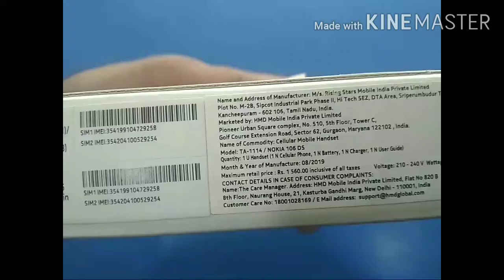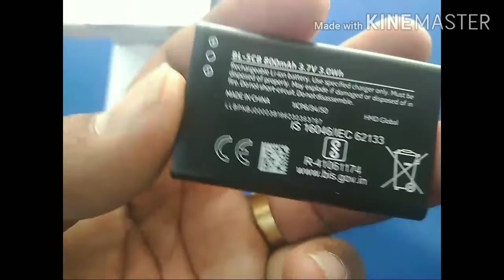Nokia 106 Dual Sim Unboxing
Unboxing New Nokia 106